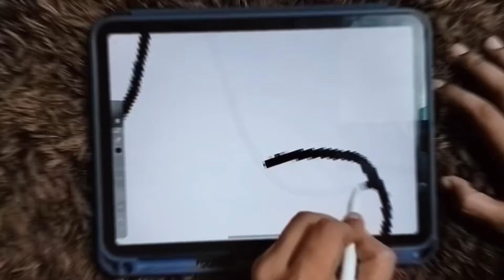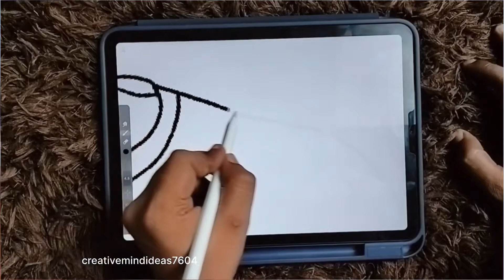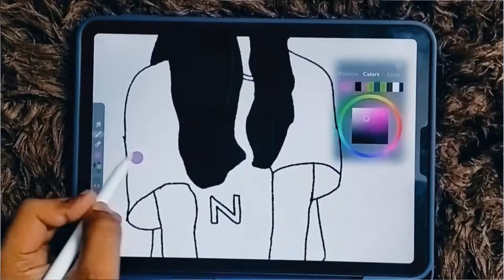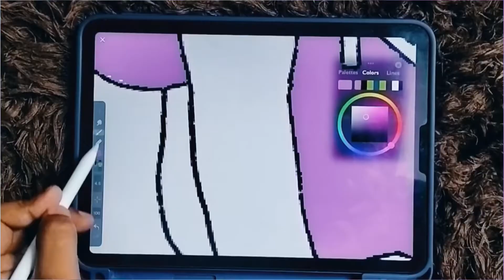mylovestorywithcreative myart mydream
Creativemindideas7604
Please friends my channel supporting
Ap logo ka pyar chaiye

We work with game developers of all sizes, and our music has featured in millions of UGC gaming videos across YouTube and Twitch.
Please get in touch via our commercial licensing form, we try to be as flexible as possible while respecting the rights of our artists.

You can find the correct credit information in several places.
On the NCS website, when you select ‘download’ a track, you will be shown the information required to credit, as well as the opportunity to directly copy and paste.
You can also find the correct credit information for each respective track, in the description of each YouTube video on the official NCS YouTube channel.

animation kaise sakte
Kaise, Hum step-by-step, drawing Siki
Youtube channel ko kaise growth, Kari
stock market may kaise laga
passé kaise Kamya Jai
Youtube sick paisa kis tarike se Kam Aate
channel ki Sobha kaise Kare
painting out kis tarike Case Aapan Panna
drying, Hum step-by-ste
animation, kis tarike se Banate
Animation, iPad Pe Kesari Kisne Banaya, Jata Hai
￼I am a computer kaun Sa lena Chey
sabse Badi market
Sarkari result
foam kis tarike se Bhartiya
form me, photo ka size or documents ka size kaise Banate
#love story
Apni channel co-growth kaise Kare
Apni channel, co-Sabse trending Mckesson